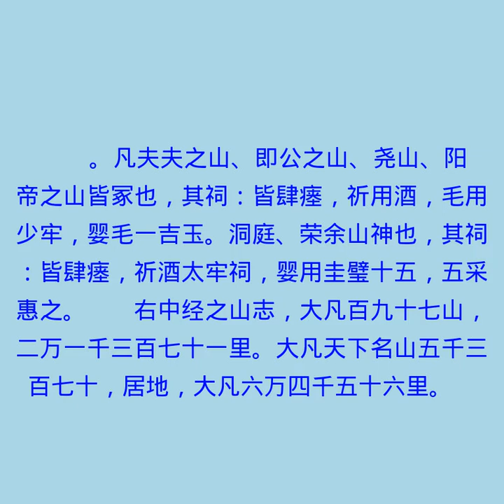中山经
山海经有声书